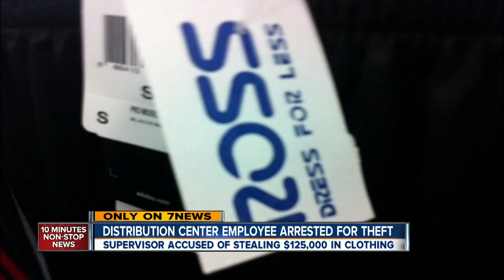Distribution center employee arrested for theft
11/4/13 - 5p - A Ross distribution center employee is accused of stealing $125,000 in clothing.